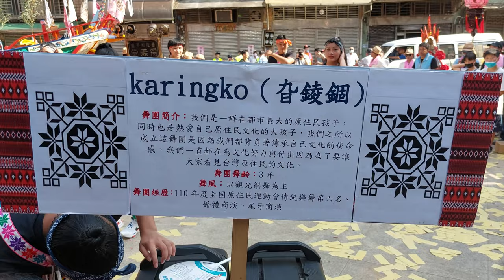【原住民舞蹈表演】~111基隆和平島社靈廟恭祝三府王爺聖誕遶境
原住民舞蹈表演